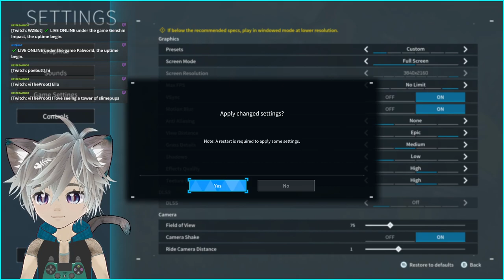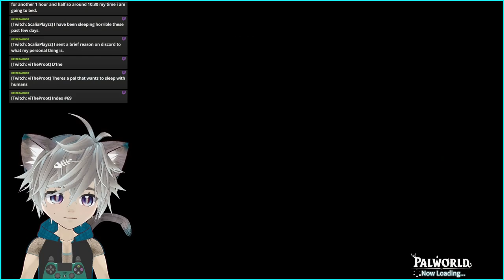Trying Palworld for the first time